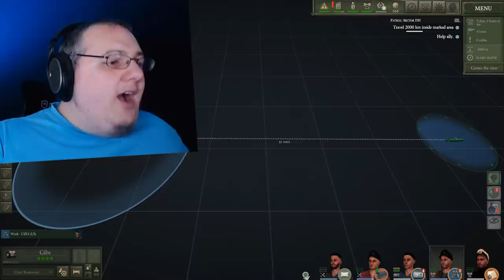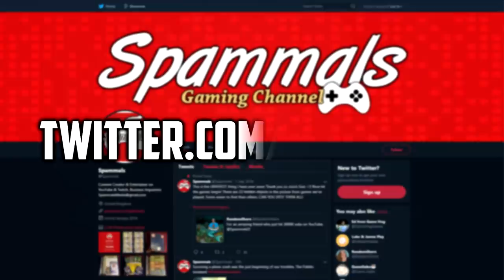Uboat | Part 2 | First Patrol!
Fresh out of Uboat school it's time for our first patrol. What could possible go wrong!

  ► Axel Johansson
  ► Max Kuenstling
  ► Gary Thompson
  ► Casey Wood
  ► Michael Welch
  ► Tina Patterson